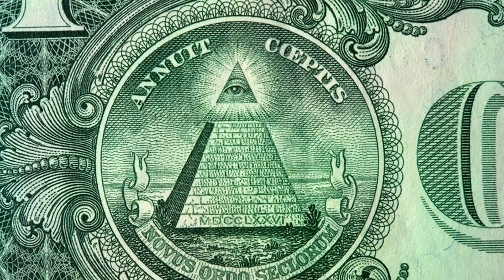Kādēļ Ušakovs un Ameriks patiesībā pošas uz Eiropu?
Neapgāžams pierādījums tam, ka Nils Ušakovs un Andris Ameriks ir "jaščeri"! Wake up sheeple!